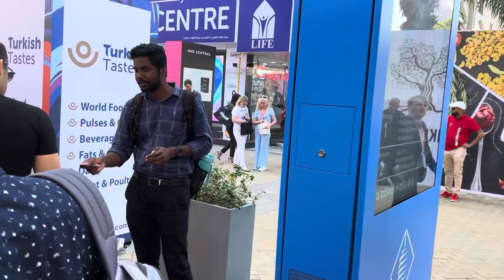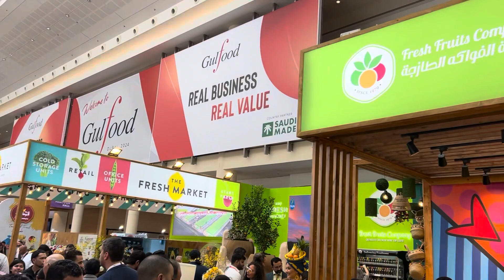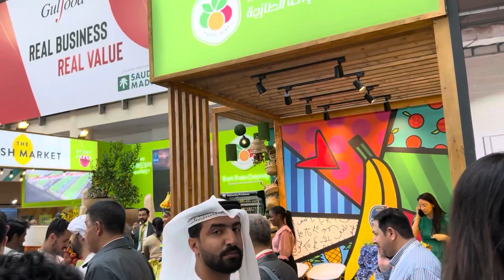Gulfood Dubai 2024 || Gulfood Event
Gulfood Dubai is one of the world's largest food and beverage trade shows, showcasing a wide range of products and innovations in the industry. It provides a platform for networking and business opportunities within the global food sector.